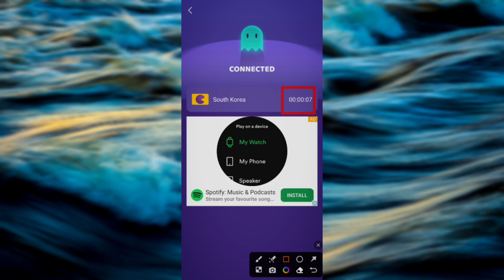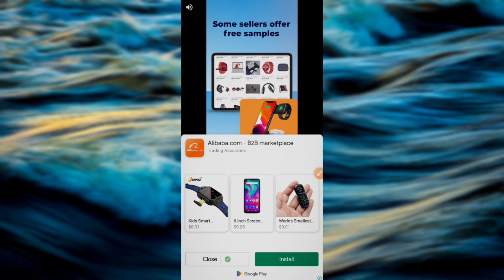Bean proxy vpn app kaise use kare - How to use Bean proxy vpn - Bean proxy vpn app - Bean proxy vpn